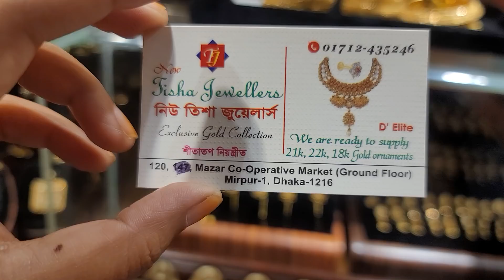হুরহুর করে বেড়ে গেছে সোনার দাম /gold bangles